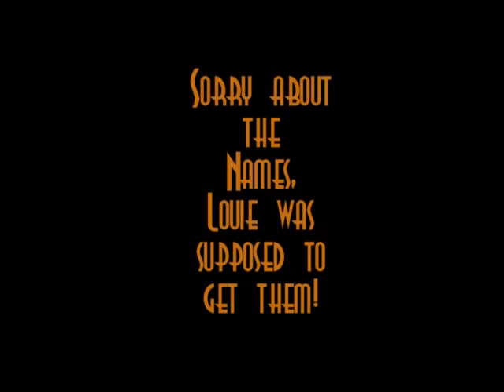Crooked Fork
Louie and the ALF crew run Crooked Fork